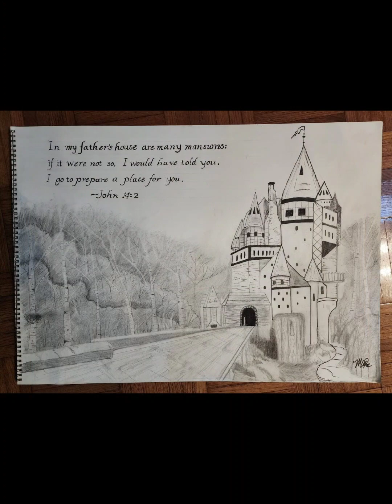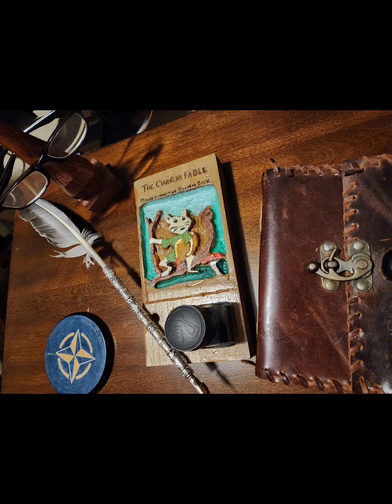Miguel Angel's Art 002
My sketches, paintings, and woodwork projects